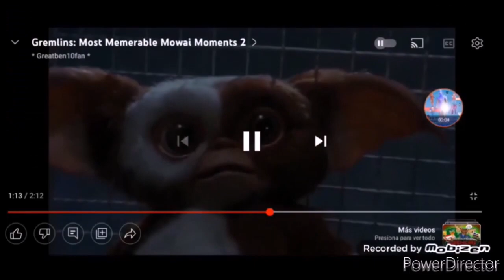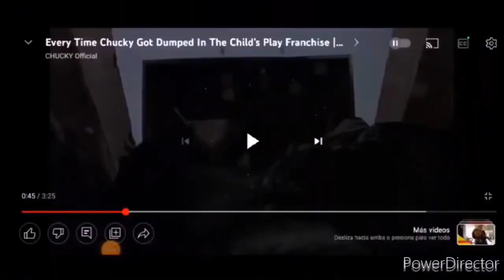My Reaction To Glynis Johns Passed Away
Glynis Johns Passed Away at 100